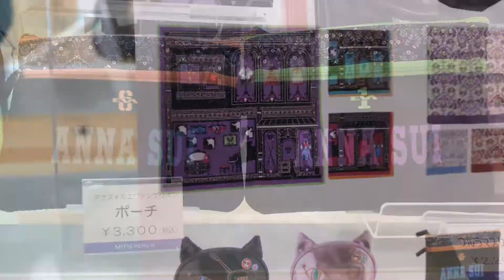エヴァ×アナスイ｜コラボグッズ開封【福岡三越】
シン・エヴァンゲリオン劇場版の公開を記念し、福岡三越にエヴァ×アナスイのコラボグッズが登場しました。